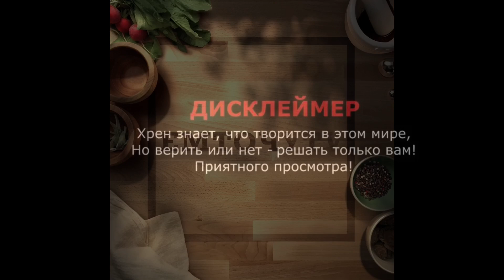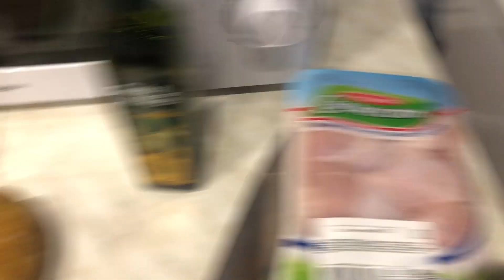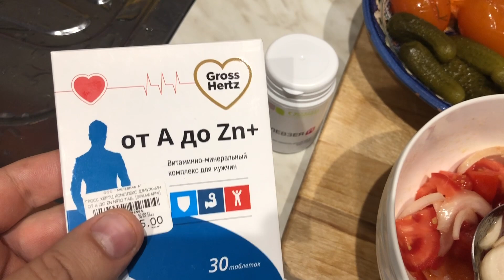Жареная картошка с Лисичками мукбанг MUKBANG